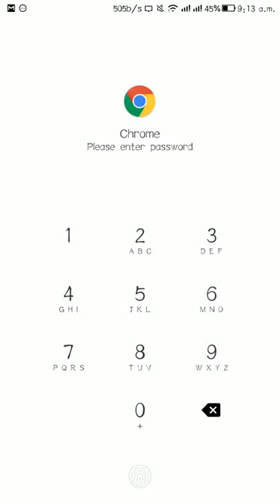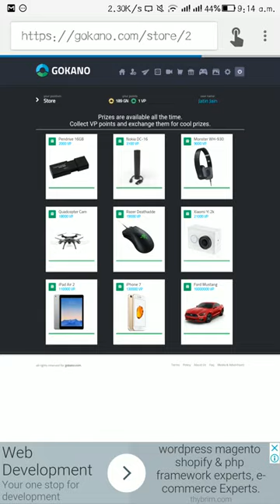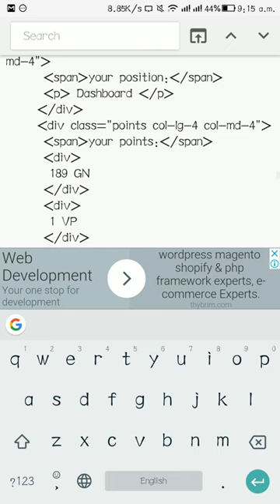How to get iphone 7 free 1000% Working / Gokano 130000 Gokano Vp points.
All Content Was Copyrighted © & Reserved ® For Tech Protocol™